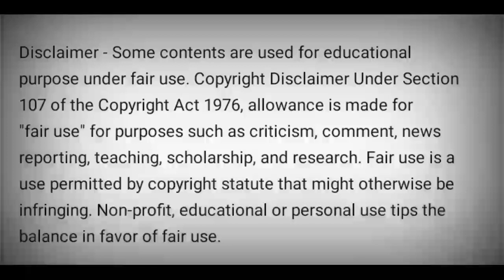PERJUANGAN EFFENDI BUHING🎥MENJAGA HUTAN ADAT KINIPAN KALIMANTAN TENGAH🇮🇩🇲🇾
Tolong disuport👆👆👆

MOHON suport CHanel ini 👍